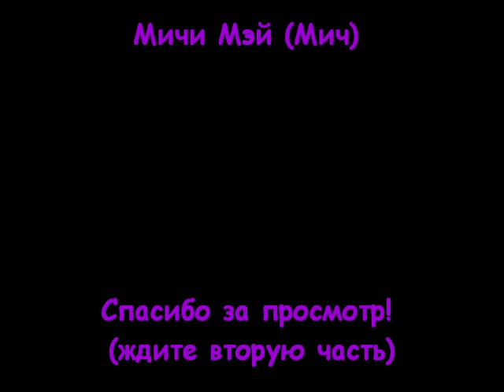Сага о Зле 1 Дочь Зла (Тёмный Дворецкий)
Персонажи Дворецкого в Воколоидской Саге Зла.